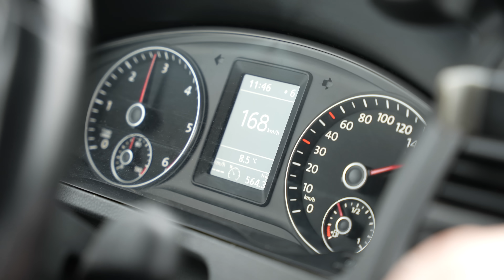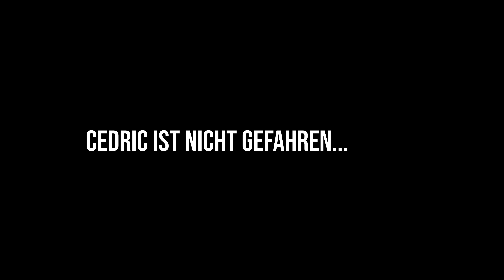Wie kommen wir nachhause? HMT 2023